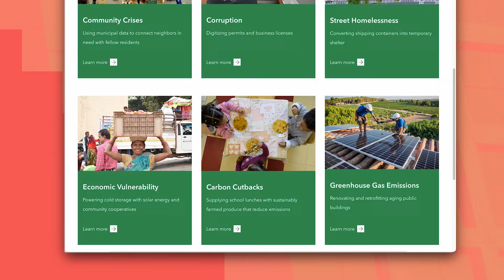700+ Leaders Gather for Bloomberg CityLab 2024 in Mexico City | Bloomberg Philanthropies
Bloomberg CityLab in Mexico City gathered mayors, policymakers, innovators and creatives to surface and scale bold solutions to the biggest issues facing cities today.

About Bloomberg Philanthropies:
Bloomberg Philanthropies invests in 700 cities and 150 countries around the world to ensure better, longer lives for the greatest number of people. The organization focuses on creating lasting change in five key areas: the Arts, Education, Environment, Government Innovation, and Public Health. Bloomberg Philanthropies encompasses all of Michael R. Bloomberg’s giving, including his foundation, corporate, and personal philanthropy as well as Bloomberg Associates, a philanthropic consultancy that advises cities around the world. In 2023, Bloomberg Philanthropies distributed $3 billion.